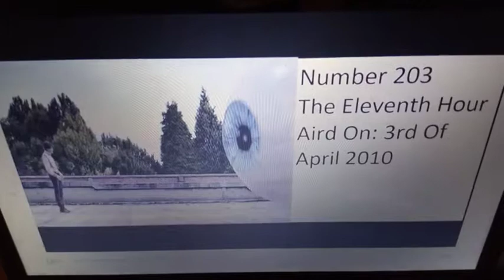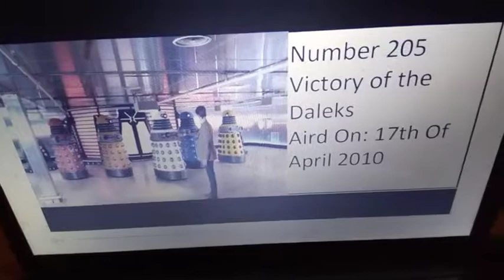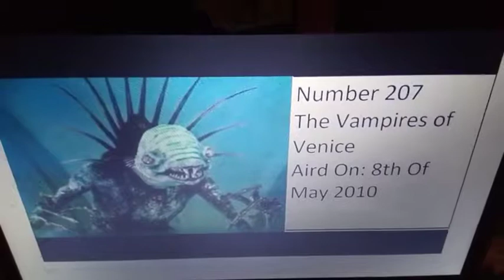What I Like And Dislike About All Of The Episodes Of Doctor Who Part 21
People Who Have Helped The Channel